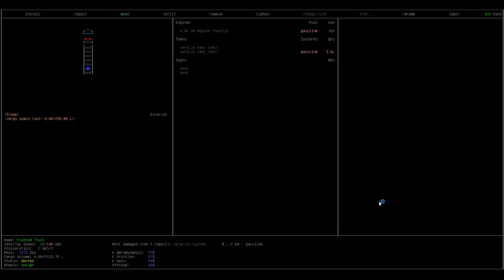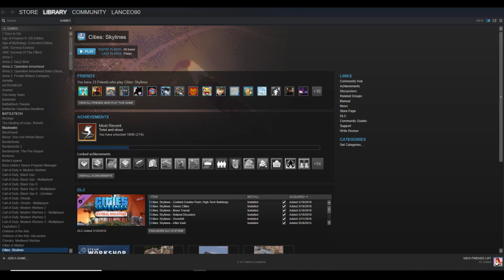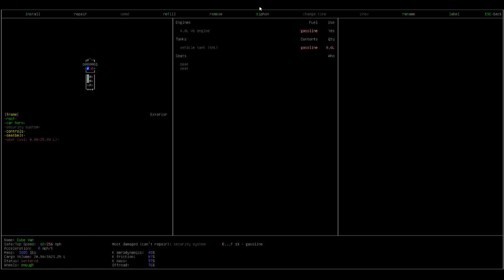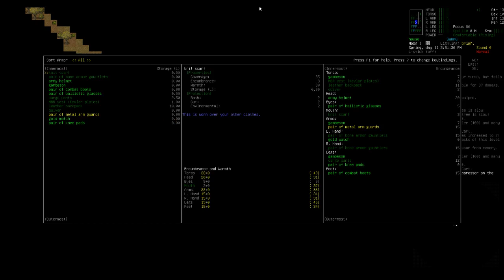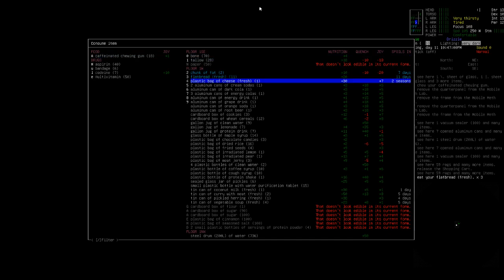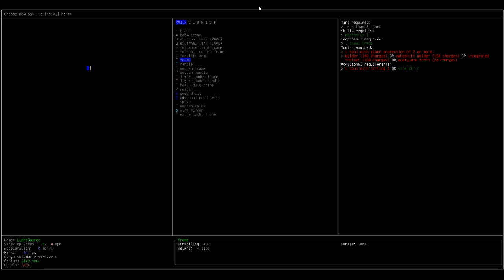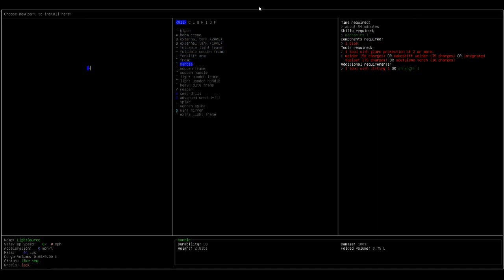Cataclysm DDA: Tutorial [EP24 - ]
I recently made a newer tutorial series for Cataclysm, but on retrospect I felt it was lacking.  So I've deleted the old one and made this new one, where I've trying to be a lot more thorough.

Cataclysm is a brutally difficult post-apocalyptic survival rougelike, where several different world ending scenarios have all happened at once.  Primarily zombie, but also demonic invasion and killer robots.